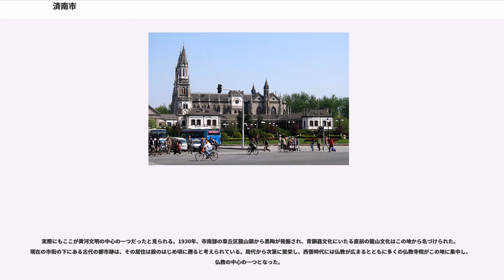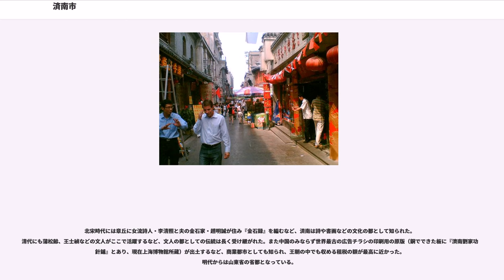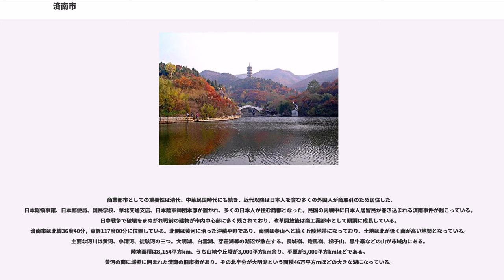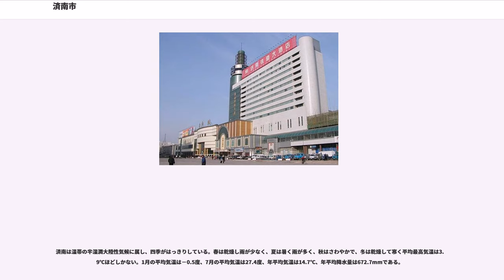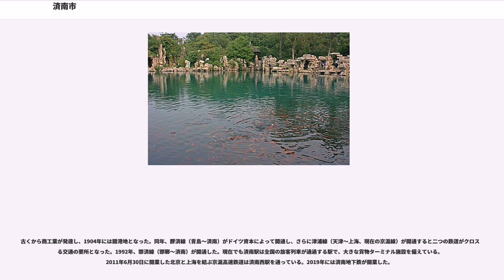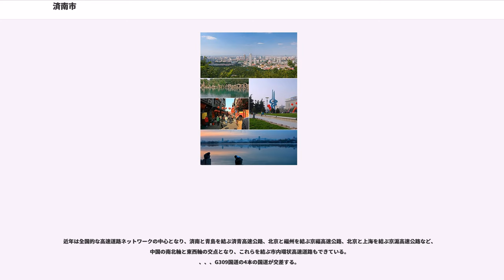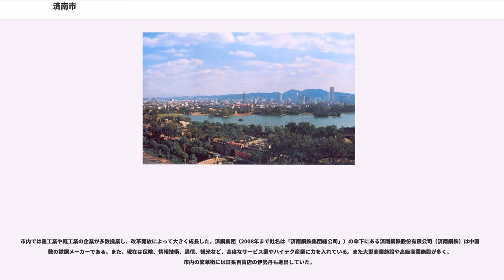済南市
済南市（さいなんし/チーナンし、中国語:、英語:Jinan）は中華人民共和国山東省に位置する副省級市。山東省の西部に位置し、省都として省内の通商、教育、政治、文化、医療の中心としての地位を占める。市中を黄河が流れ、南には泰山が控えている。人口のほとんどは漢族であるが、満族や回族なども居住している。

言語は北京語に近いが声調がひどく訛る山東方言がある。済南は北京料理のもととなった、やわらかくて塩辛い「魯菜」（山東料理）でも知られている。城内に「天下第一泉」と呼ばれる趵突泉をはじめとする「七十二名泉」と呼ばれる水量の多く美しい泉水があるため、都市の別名を「泉城」という。豊かな自然と歴史資源を持つため、国家歴史文化名城に指定されている。

もともと河南省済源市を源流とする済水という川がこの地を流れていたため、その南に前漢時代に済南郡が置かれたのが名の始まりである。後に黄河の流れが変わったとき、済水の河川敷はそのまま現在の黄河下流となってしまった。

史記によれば、三皇五帝のひとり、舜は歴山（現在の千仏山）で耕作と狩猟をしたという。このため市内には舜にちなんだ泉や地名が多い。

実際にもここが黄河文明の中心の一つだったと見られる。1930年、市南部の章丘区龍山鎮から黒陶が発掘され、青銅器文化にいたる直前の龍山文化はこの地から名づけられた。現在の市街の下にある古代の都市跡は、その居住は殷のはじめ頃に遡ると考えられている。周代から次第に繁栄し、西晋時代には仏教が広まるとともに多くの仏教寺院がこの地に集中し、仏教の中心の一つとなった。

北宋時代には章丘に女流詩人・李清照と夫の金石家・趙明誠が住み『金石録』を編むなど、済南は詩や書画などの文化の都として知られた。清代にも蒲松齢、王士禎などの文人がここで活躍するなど、文人の都としての伝統は長く受け継がれた。また中国のみならず世界最古の広告チラシの印刷用の原版（銅でできた板に『濟南劉家功夫針鋪』とあり、現在上海博物館所蔵）が出土するなど、商業都市としても知られ、王朝の中でも収める租税の額が最高に近かった。明代からは山東省の省都となっている。

商業都市としての重要性は清代、中華民国時代にも続き、近代以降は日本人を含む多くの外国人が商取引のため居住した.
日本総領事館、日本郵便局、国民学校、華北交通支店、日本陸軍師団本部が置かれ、多くの日本人が住む商都となった。民国の内戦中に日本人居留民が巻き込まれる済南事件が起こっている。日中戦争で破壊をまぬがれ戦前の建物が市内中心部に多く残されており、改革開放後は商工業都市として順調に成長している。
済南市は北緯36度40分，東経117度00分に位置している。北側は黄河に沿った沖積平野であり、南側は泰山へと続く丘陵地帯になっており、土地は北が低く南が高い地勢となっている。主要な河川は黄河、小清河、徒駭河の三つ。大明湖、白雲湖、芽荘湖等の湖沼が散在する。長城嶺、跑馬嶺、梯子山、黒牛寨などの山が市域内にある。陸地面積は8,154平方km、うち山地や丘陵が3,000平方km余り、平原が5,000平方kmほどである。
黄河の南に城壁に囲まれた済南の旧市街があり、その北半分が大明湖という面積46万平方mほどの大きな湖になっている。

済南は温帯の半湿潤大陸性気候に属し、四季がはっきりしている。春は乾燥し雨が少なく、夏は暑く雨が多く、秋はさわやかで、冬は乾燥して寒く平均最高気温は3.9℃ほどしかない。1月の平均気温は－0.5度、7月の平均気温は27.4度、年平均気温は14.7℃、年平均降水量は672.7mmである。

10市轄区・2県を統轄する。
歴城区大部・長清区・章丘区・済陽区・莱蕪区・鋼城区は済南の中心市街地から離れており、実質的に済南市の中心市街地を構成するのは歴下・市中・天橋・槐蔭区と歴城区の一部である。

省都のため、多くの高等教育機関が済南に集まっている。

古くから商工業が発達し、1904年には開港地となった。同年、膠済線（青島～済南）がドイツ資本によって開通し、さらに津浦線（天津～上海、現在の京滬線）が開通すると二つの鉄道がクロスする交通の要所となった。1992年、邯済線（邯鄲～済南）が開通した。現在でも済南駅は全国の旅客列車が通過する駅で、大きな貨物ターミナル施設を備えている。2011年6月30日に開業した北京と上海を結ぶ京滬高速鉄道は済南西駅を通っている。2019年には済南地下鉄...